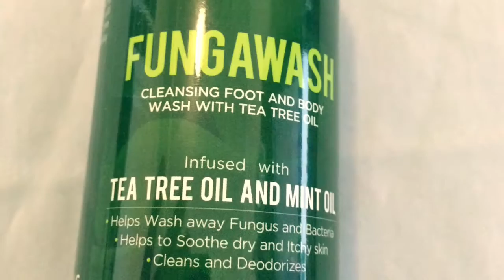Product Review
Fungawash - THIS IS AMAZINGNESS IN A BOTTLE!
Therapeutic Soap Tea Tree Oil made by The Pure Co.:
Pro's:
-The soap smells amazing. It left the skin with a very fresh clean smell that was appealing to the user and those around him. The bathroom even smelled good after it was used in the shower.
- The soap, when used in conjunction with a hot shower, works as a sinus alleviator. We have a family of asthma and allergy sufferers, the soap, when it was used in the hot shower, permeated the air and actually helped with the stuffy noses we have in the house.
-The soap left the skin feeling well moisturized and clean. It did not dry out skin in fact it seemed to add and seal in moisture.
-The soap stopped the itching of the sunburn and soothed the skin.
-The soap made the feet that were itching and tired feel refreshed and I quote, "This soap is amazing on my feet, I just want to put my feet in a tub of hot water and this soap for hours." He said it revitalized his feet and made them feel better than new! (Ironically the website lists this soap can be used for a foot bath by mixing a capful of the soap and a hot tub of water to soak feet for 5-10 minutes)
-He said his whole body felt better after using this soap. It made him feel refreshed and like he had gotten a spa like shower experience.
-I am a BIG fan on all of my food and personal hygiene products being made of things I can pronounce and know what they are. This soap is amazing because it is compromised of all ingredients I know but amazingly all ones I can pronounce and feel like are good things to put on your skin.
Overall, this soap really is a must have, especially for anyone who likes to have a revitalizing natural soap that really leaves you feeling moisturized. I know my family will be using this soap for a long time to come.
Antifugal Body Wash with Tea Tree Oil is available from amazon
*I received this product for free in exchange for a fair/unbiased/honest review of the product.